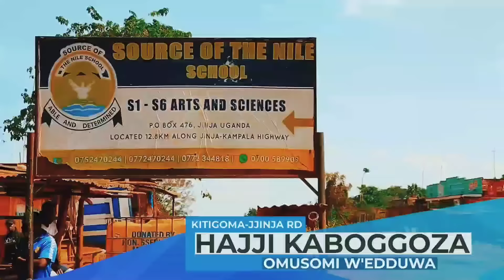BAJJO ALESSE BWINO OMUKAMBWE KU HAJJAT ZUULAH EYASIBISIZZA HAJJI"KYAMUKOZZE OSANA KU KYEWULIRAKO